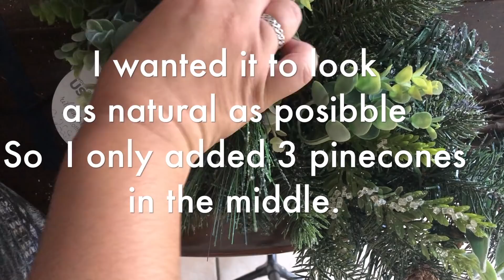Christmas Wreath DIY | Grapevine Christmas Wreath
Today I share with you how I  made this Grapevine Christmas Wreath Using
*Christmas Picks
*Unfinished Wood Christmas Sign
*Eucalyptus Stems
Lambs Ear
*Pinecones
* And little pieces of ribbon.
I love how natural it looks.  I can easily take it apart and use the wreath for other  occassions.  I love how it turned out and I hope you guys do too. If you make any of my DIYs please tag me on Instagram @mydarlinglittlehome .  I would love to see your creations.

My name is Suany, Im a wife and a stay at home mom of two boys and a puppy named Tuxx.  I live in a small house in California  with my family, but my desire is to always make our home  the best possible regardless the size or circumstances . Im a home decor enthusiast, I love making DIY's for all seasons and occasions. Im a believer and lover of Jesus Christ my savior.   I battle a Chronic condition called CIPD ~ Chronic inflammatory demyelinating polyneuropathy~

I upload Tuesdays & Thursdays ... Saturdays are Bonus Videos 😉

If you have tried everything and failed... Try Jesus, He will never fail and loves you beyond measure.

John 3:16

Ephesians 3:20-21

Luke 1:37

“I can do all things through [a]Christ who strengthens me”
Philippians 4:13

“Perhaps this is the moment
for which you have been created.”
Esther 4:14 (Paraphrased)